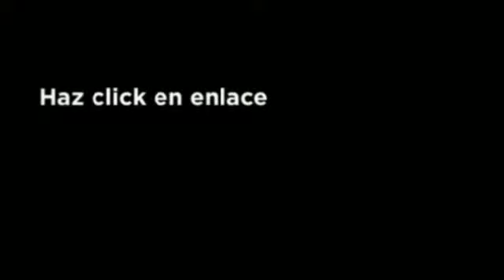Tratamiento Hepatitis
Sabemos que la Hepatitis puede resultar terrible...Todos preferiríamos ser inmune a él/ella.

Puedes tratar la Hepatitis sin temer una recaída, evitando así volver a sufrir nunca la Hepatitis.